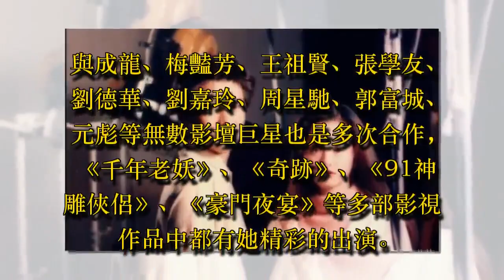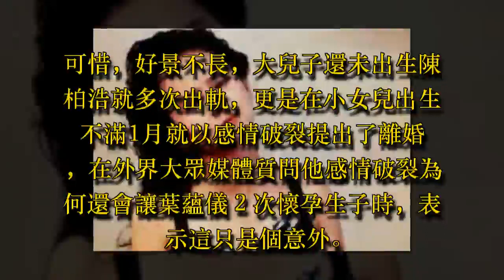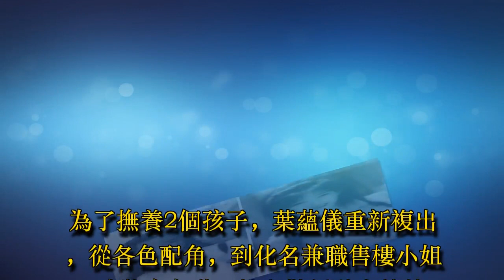44歲葉蘊儀老公頻繁出軌，一句話讓她決意離婚！10年後近照曝光，才知道林志穎為何離開她！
有人說天生長得可愛可以給你帶來很多好運，吸引很多人的疼愛。下面要說的這位女神便是可愛界的「泰斗」，葉蘊儀。上天賦予了她一張蘿莉的面孔和一副美麗的身材，曾獲得90年代「最可愛女孩」的稱號，在當時以「玉女」聞名，叱吒娛樂圈。很少有人知道她跟林志穎還有一段情。

葉蘊儀13歲經星探發掘入行，14歲時拍攝了維他奶廣告爆紅，之後演藝事業就跟坐了火箭一般蹭蹭往上漲，一路高飛。非科班出生的她，專輯銷量狠甩無數實力唱將，被媒體大眾「戲稱」——「氣哭許多職業歌星」。

與成龍、梅豔芳、王祖賢、張學友、劉德華、劉嘉玲、周星馳、郭富城、元彪等無數影壇巨星也是多次合作，《千年老妖》、《奇跡》、《91神雕俠侶》、《豪門夜宴》等多部影視作品中都有她精彩的出演。更曾因多次與林志穎合作，而傳出緋聞，雖然當時彼時都曾承認互有好感，但隨著合作結束分開後，無疾而終。

在22歲時，葉蘊儀突然宣佈息影嫁人，男方是有著「玩具大王」之稱的香港富商陳柏浩，婚後育有一子一女。可惜，好景不長，大兒子還未出生陳柏浩就多次出軌，更是在小女兒出生不滿1月就以感情破裂提出了離婚 ，在外界大眾媒體